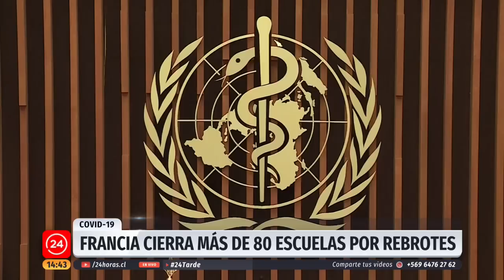Frontera Global: Chile y otros países de Latinoamérica festejan Fiestas Patrias en pandemia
Junto a la periodista Andrea Aguilar, revisamos cómo seis países del continente, aparte de Chile, llevan a cabo celebraciones de independencia durante esta semana. Además, un balance de la pandemia mientras el mundo se acerca a los 30 millones de contagiados, y al millón de fallecidos.